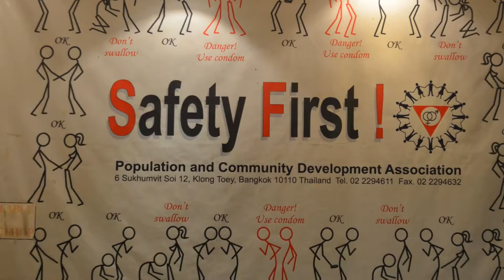# Cabbages and Condoms and Bangkok protests